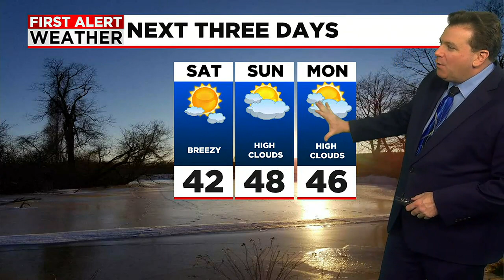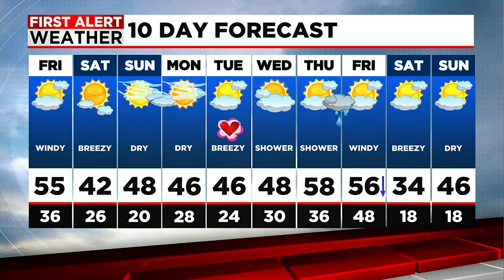Don's Friday Afternoon Forecast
A Spring feel this afternoon